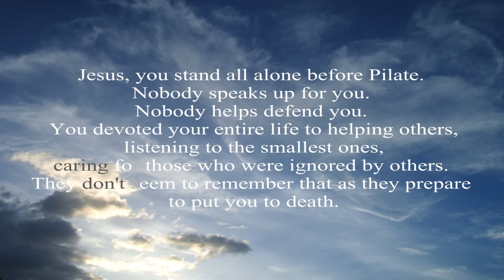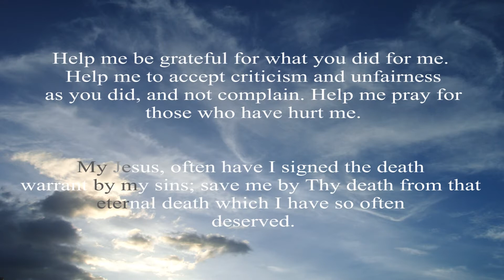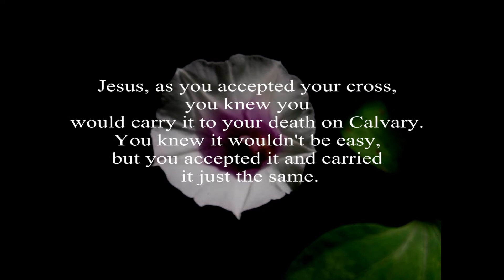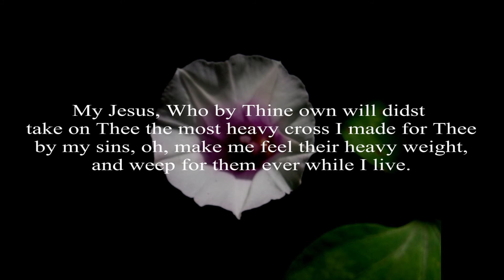Visita Iglesia - Part One - Church of St. Anthony of Padua and Church of Our Lady of Loreto.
The Visita Iglesia is a tradition practiced every Maundy Thursday in the Philippines. Traditionally, one would visit 7 churches, to recite, pray and contemplate on the Stations of the Cross, two stations for each church. Some opted to extend this practice to 14 churches, one Station of the Cross for each church.

This is usually done during the evening, after the Blessed Sacrament is exposed on the Altar of Repose. However, many people start the Visita Iglesia during the day.

I opted to visit 14 churches for my Visita Iglesia. For those who are physically able to do so, Visita Iglesia is a wonderful experience which will deepen your understanding and relationship with God.

I also added quotations from an old version of the Stations of the Cross, so that this can be used as a virtual Visita Iglesia for those who cannot do an actual Visita.